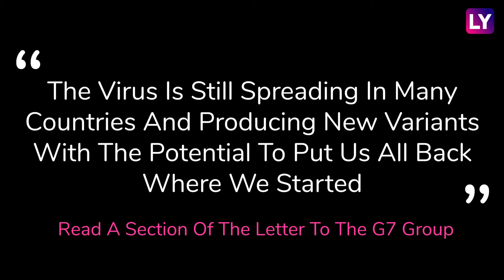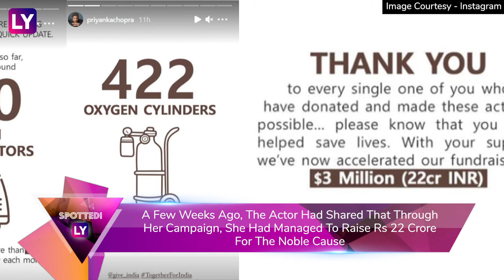Priyanka Chopra, Katy Perry, Gemma Chan & Others Ask G7 Countries To Donate 20% Of Their Vaccines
Priyanka Chopra is among many A-list celebrities that have come together to ask G-7 countries to donate COVID-19 vaccines. The other celebs that have added their names to a letter requesting this, are pop-stars Billie Eilish, former England football team captain David Beckham, The Crown star Olivia Colman among others. The letter asks the G7 countries (U.S., Canada, UK, Japan, France, Italy, and Germany) to donate at least 20 per cent of their vaccines to poorer countries.

While lauding this initiative, UNICEF has cautioned that the vaccines collected under this effort should not be sent in one go. The UN agency is campaigning for G7 countries to setup an uninterrupted supply of vaccines throughout the year. Other names that have come forward for this initiative include Hollywood stars such as Liam Payne, Orlando Bloom, Katy Perry, Whoopi Goldberg.

Pee-cee adding her name to the vaccine initiative comes as no surprise as the Bollywood star has been using her various social media accounts to raise funds for the COVID-19 fight in India. She had updated her followers recently about successfully raising Rs 22 crore post the second COVID-19 wave. On the work front, Priyanka Chopra Jonas has The Matrix 4, the romantic drama Text For You and the Amazon Prime Video web series Citadel in her kitty.